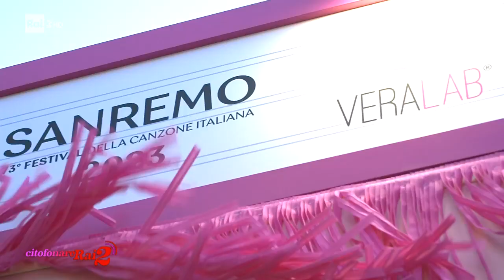Antonella Elia intervista i cantanti di Sanremo 2023 - Citofonare Rai2 12/02/2023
- La super inviata di Citofonare Rai2 Antonella Elia ha incontrato e intervistato i protagonisti del Festival di Sanremo 2023